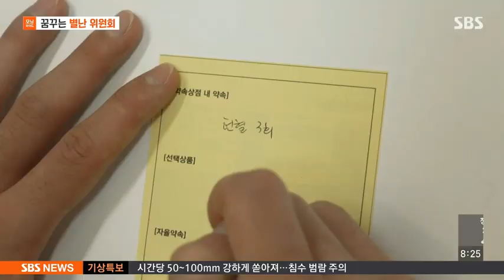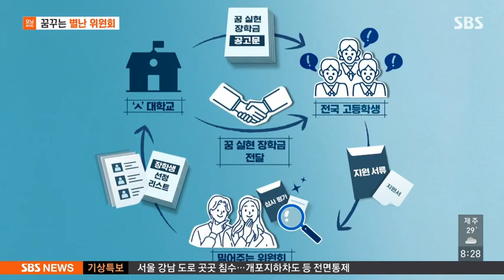SBS 모닝와이드 8/9(화) : 세명대학교 "꿈꾸는 별난 위원회"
모두의 꿈을 특별한 위원회가 응원합니다!
재미있는 경험 세명대학교

각종 생활 필수품, 댄스 강습, 휴식공간, 덤으로 장학금까지? 이 모든 게 무료인 곳이 있다?
세명대학교의 다양한 위원회가 SBS 모닝와이드에 출연하였습니다!
모두의 꿈을 위한 위원회의 발자취를 따라 영상으로 함께 만나보세요~:)

             "꿈꾸는 별난 위원회" 모두의 꿈을 특별한 위원회가 응원합니다!